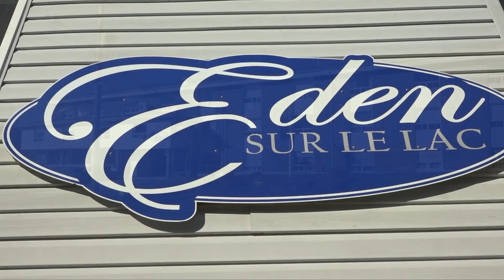Tour de Ville 2018 (vendredi 23 février)